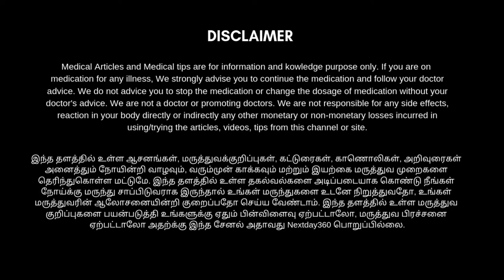சளி, தலைவலி, சைனஸ் போன்றவை குணமாக விரல் வைத்தியம் | Paranasal sinus in tamil | Next Day 360